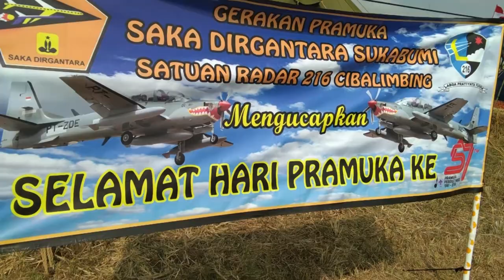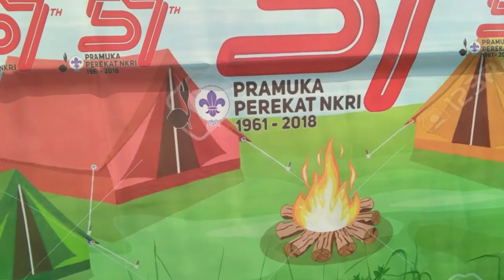HUT PRAMUKA 57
Hari Ulang Tahun Pramuka Ke 57